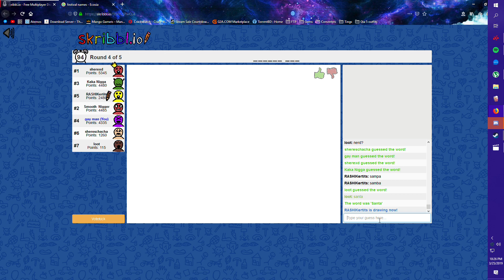Things you hear before death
sub or something idk